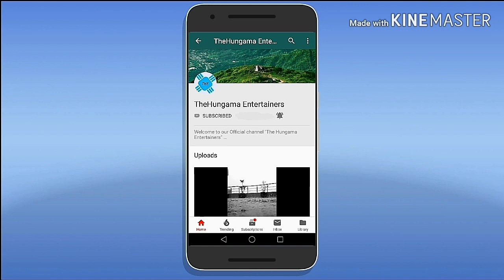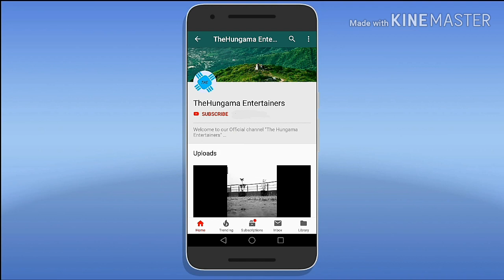Visiting Most Beautiful Place In EUROPE \\ My First Vlog \\ By The Hungama Entertainers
Visiting one of the most beautiful place in the Europe (cinque Tera)
Hope that you will enjoy the vlog